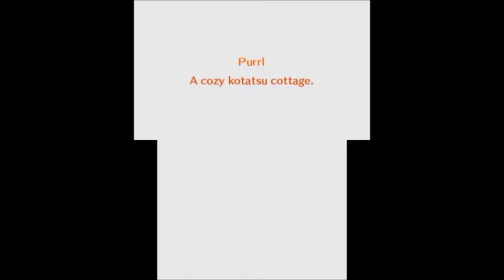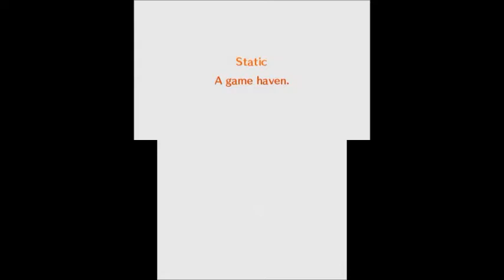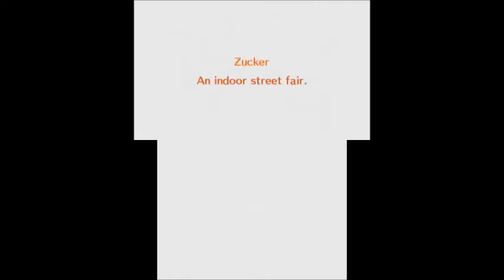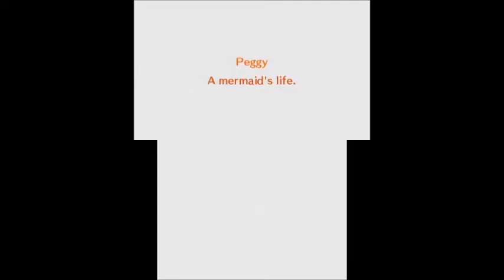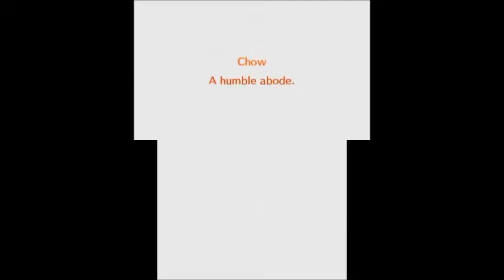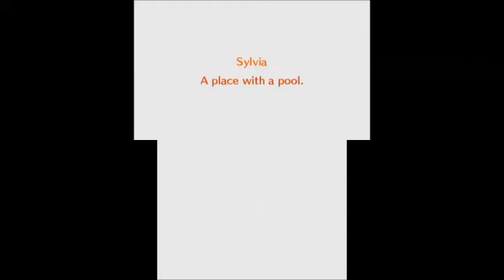Animal Crossing: Happy Home Designer Playthrough Part 48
In this video, we design houses for Purrl, Static, Celia, Zucker, Peggy, Ribbot, Annalise, Chow, Sylvia, and Jacques!